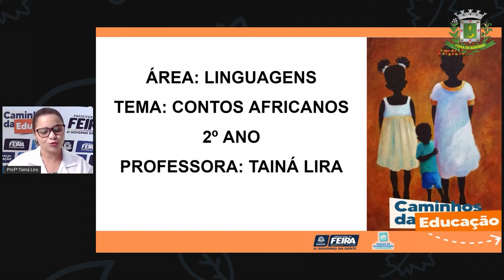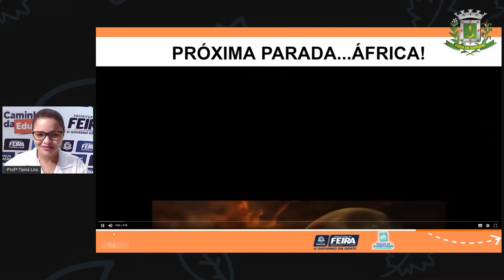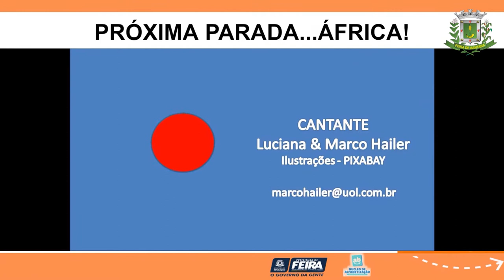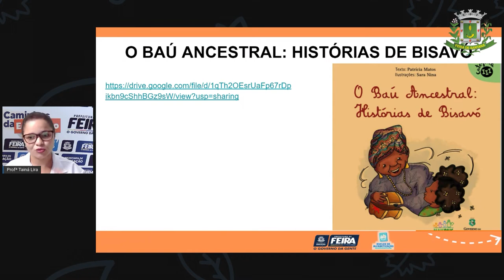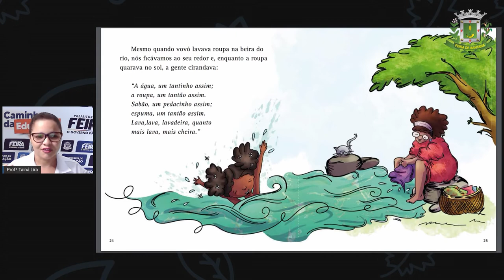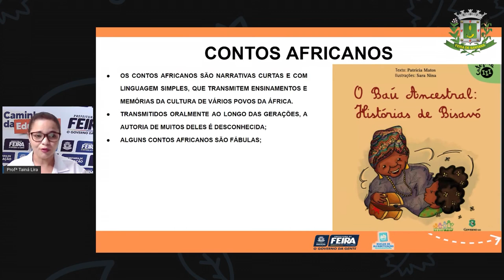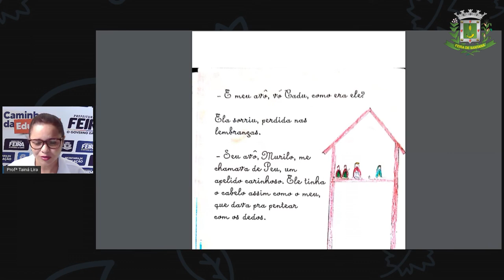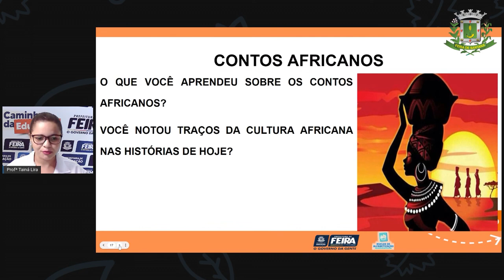Aula 75 2ºANO Profª Tainá Linguagens Contos Africanos sem interprete 1